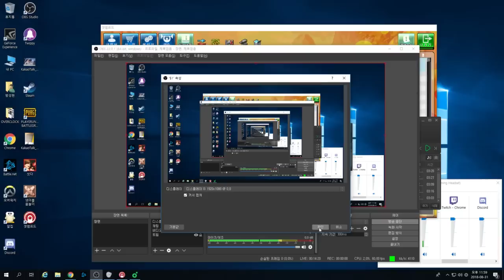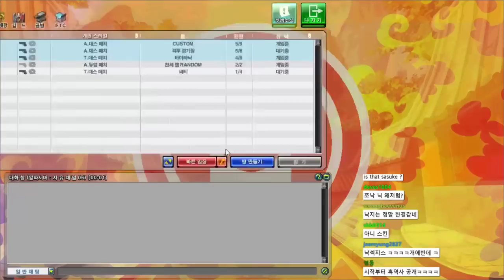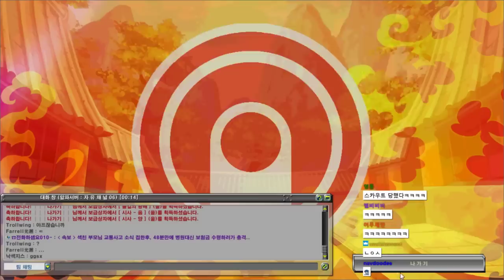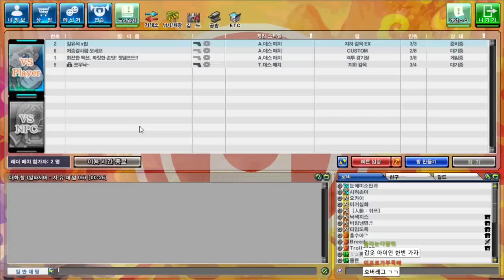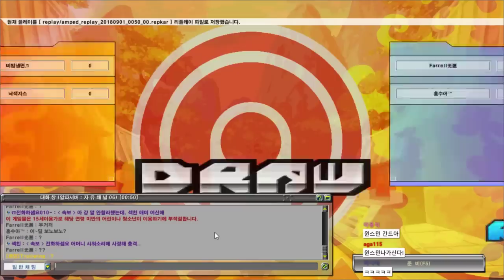쪼낙이 오버워치 전에 한 '그 게임', 리그 MVP가 된 후에 다시 플레이한다면?